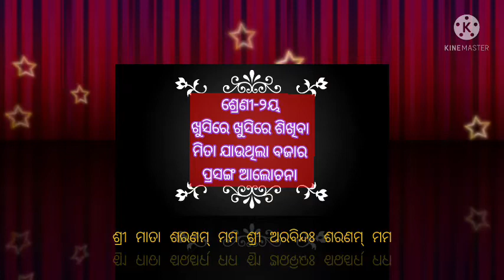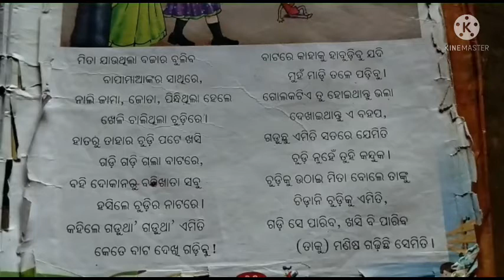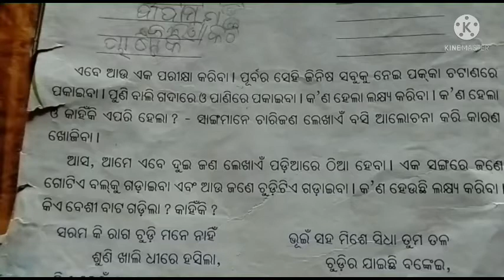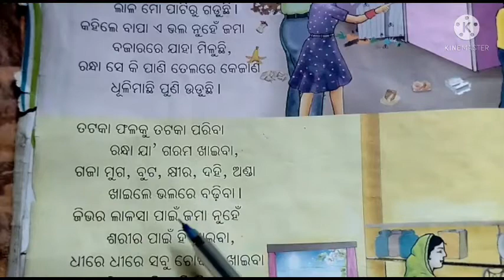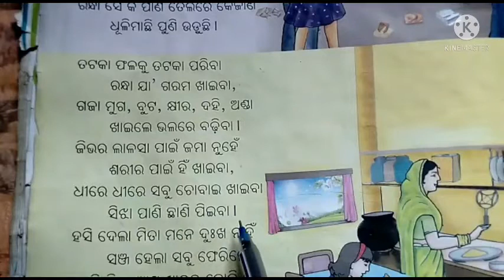ଶ୍ରେଣୀ-୨ୟ/ଖୁସିରେ ଖୁସିରେ ଶିଖିବା/ମିତା ଯାଉଥିଲା ବଜାର/ପ୍ରସଙ୍ଗ ଆଲୋଚନା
ଉପସ୍ଥାପନା- ସୋନାଲିନ୍ ଅପା, ଶ୍ରୀ ଅରବିନ୍ଦ ପୂର୍ଣ୍ଣାଙ୍ଗ ଶିକ୍ଷା କେନ୍ଦ୍ର, ଦୋରଡ।